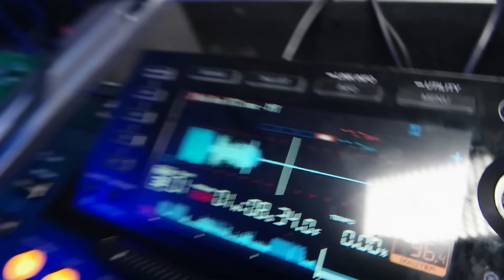Mental Theo On The Road - Back to Back with Rob Gee